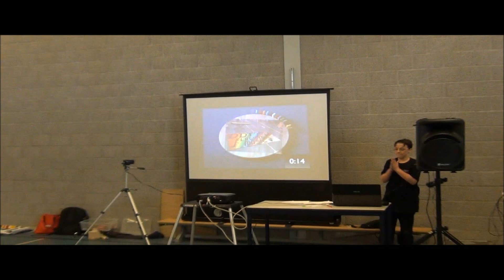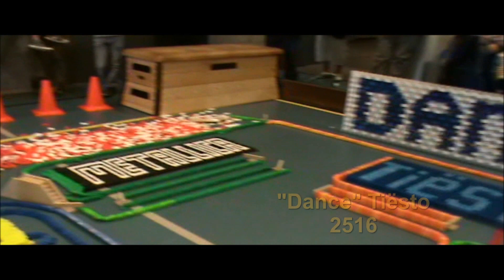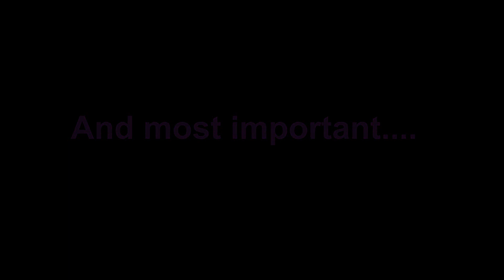DDT 2012 - Flowing Music - 70.000 Dominoes (Longer version HD)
Here it is! The official (longer version) falldown video of DDT 2012 Flowing Music! We did manage to set up all 70.000 stones. Enjoy the video and Tweet, post and tell your friends about this awesome project :)